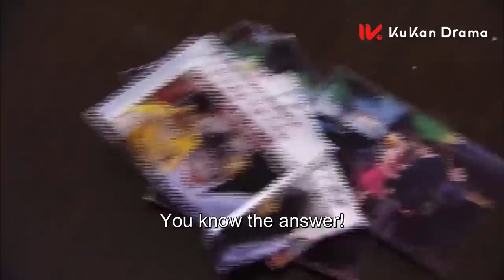ENG SUB【刻骨铭心❄️霸道总裁爱上仇人之女，对她强取豪夺，开启追爱之路】EP15：千山暮雪 Sealed With a Kiss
This is a story about the complicated life of Tong Xue, a young interior designer with a hidden secret life, living as an outcast mistress of Mo Shao Qian, a successful businessman who accommodated her with luxury living, showered her with expensive gifts but also tortured her in a brutally battled love.